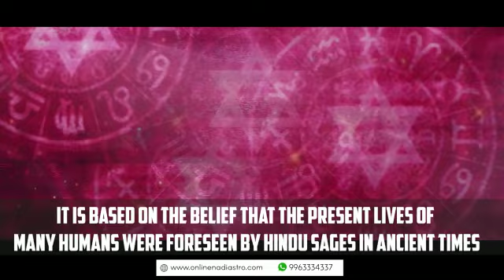Online Nadi Astrology In Guntur - 99633-34337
Google map